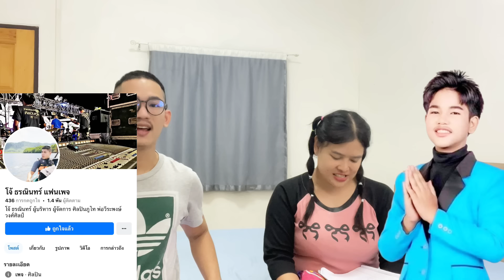งัดคลิปเสียง! ผจก.ศิลปินภูไท เผยนิสัย ค.ต แท้จริงแล้วหลังกล้องเป็นแบบนี้? บ่าวโจ้กับสาวสี ขอแนะนำ?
งัดคลิปเสียง! ผจก.ศิลปินภูไท เผยนิสัย ค.ต แท้จริงแล้วหลังกล้องเป็นแบบนี้? บ่าวโจ้กับสาวสี ขอแนะนำน้องแบบนี้! อยากให้“คอปเตอร์”มาฟังคลิปนี้..